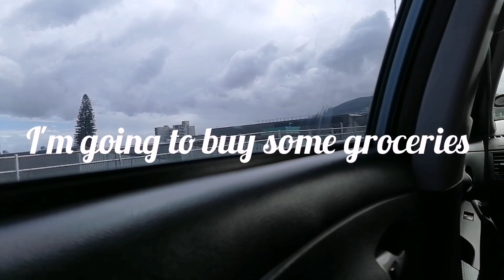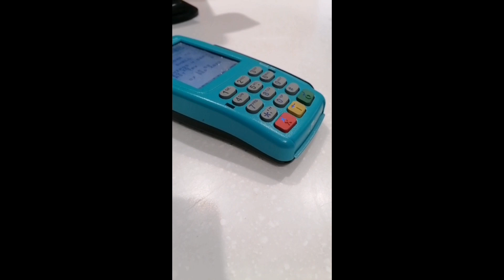Travel Vlog :Going home for recess